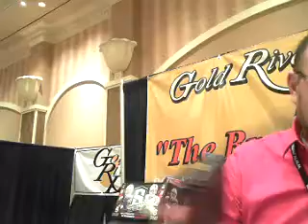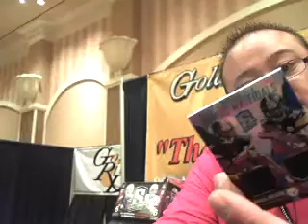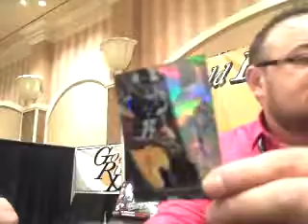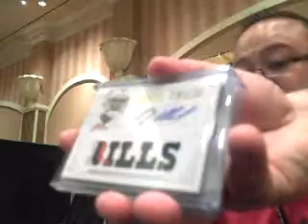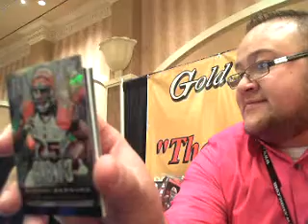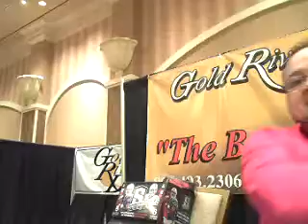6 boxvidvid2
Description